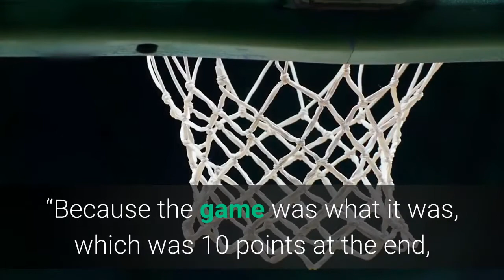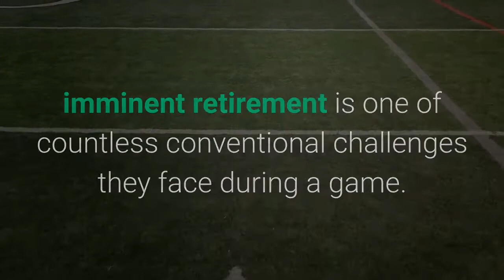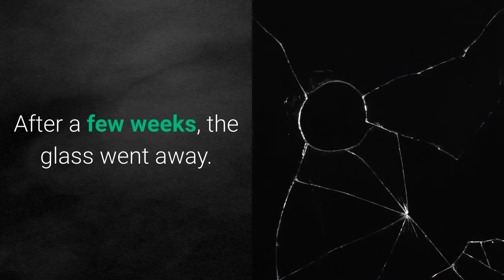Fox Sports’ NFL A Team Preps For an Unusual NFC Championship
Just before kickoff in the New Orleans Saints’ divisional playoff game against the Tampa Bay Buccanneers last week, Fox Sports’ Jay Glazer reported that Saints quarterback Drew Brees would retire after the season. The news forced an adjustment by the Fox team broadcasting the game. Speculation about Brees’ future had circulated all season long. But the new apparent certainty about that future would need to be addressed should the Saints lose, ending their season and Brees’ career. Once New Orleans fell behind by 10 points in the latter part of the fourth quarter, lead announcers Troy Aikman and Joe Buck turned their attention to Brees’ legacy.“You’re sitting on that report the whole game,” Buck tells Variety. “Because the game was what it was, which was 10 points at the end, you can kind of start to pull the lid off that and get into it. But it’s a balance, like everything else is when you’re doing a live event. You have to balance the historical perspective with what’s happening on the field in front of you.”This whole season has been a balancing act for Buck and the rest of Fox’s A-team, which covers the network’s national NFL broadcast every Sunday in addition to Thursday Night Football. Having to decide when and how to pivot from on-field action to discussion of a Hall of Fame-caliber quarterback’s imminent retirement is one of countless conventional challenges they face during a game. But this season — one that for them will end after Sunday’s NFC Championship game in which the Bucs will face the Packers in Green Bay, Wisc. — they’re meeting them amid the coronavirus pandemic and the wholesale change it has brought to their work. Like many people, the Fox crew now operates in a remote-work world. Meetings are mostly conference calls. (They try to eschew Zoom as much as they can.) Intel-gathering exercises such as visiting practice in the week before a game or going down to the field during warmups to buttonhole coaches and players are out of the question. For Buck, one small but tangible difference has been the seating arrangement. Early in the season, he and Aikman were separated in the broadcast booth by a glass partition. After a few weeks, the glass went away. They now sit at a social distance from one another, out of arm’s reach.“If I know Troy is talking to our producer in the headset with a talkback button down into the truck, and I’m not sure if he’s hearing me and I’m making a point that I want him to pick up on, in years past I could grab him by the arm and be like, ‘Hey, listen, because I want you to react on this,’” Buck says. “It’s a minor thing, but it’s something I miss.”Aikman, the Hall of Fame quarterback of the Dallas Cowboys’ Super Bowl-winning ‘90s teams, has spent much of the last three decades at NFL stadiums. “That’s, that’s probably been the biggest difference — there’s no fans at the games,” he says. “So getting in and out of the stadiums is different, it’s easier.